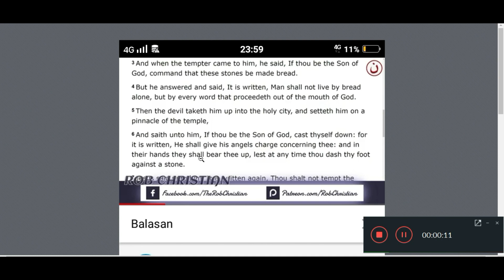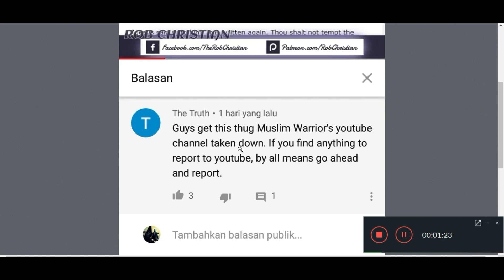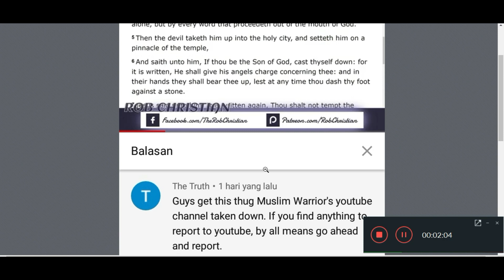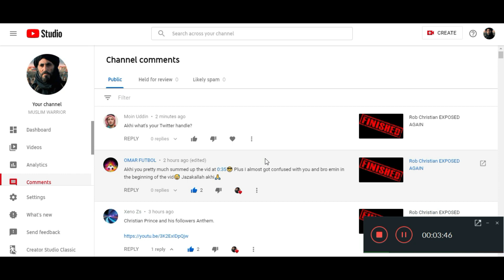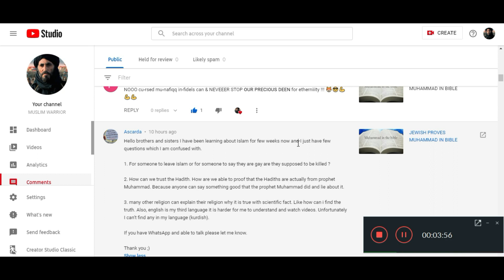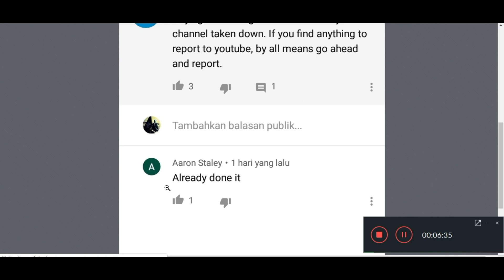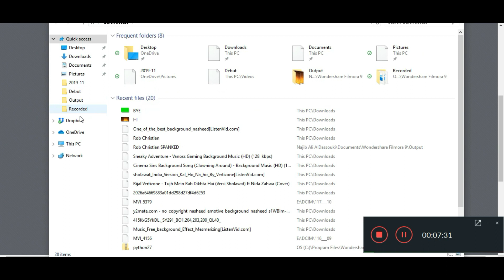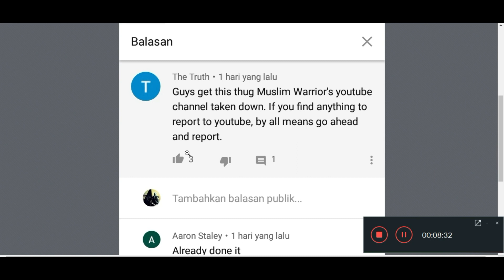Rob Christian HUMILIATED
Exposing Rob Christian And His Nurses On Trying To Delete The Video Revealing Rob Christian Being Busted By Me.

* Copyright not intended. Just for comedy and fun intended.